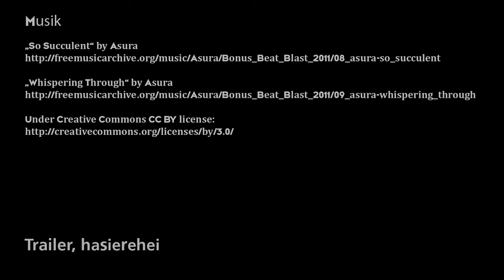TANZOFFENSIVE 2015 (Extended Version)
TANZOFFENSIVE 2015 - Das Leipziger Tanzfestival vom 30. April bis 9. Mai 2015 im LOFFT - DAS THEATER. So das Motto der diesjährigen Tanzoffensive lautet SHOW. Danke an alle Mitwirkenden!

VORVERKAUF
Theaterkasse im Theaterhaus am Lindenauer Markt 21 | 04177 Leipzig | Mo-Fr 11-18 Uhr, Sa 11-14 Uhr | 0341/4866016

Culton Tickets | Peterssteinweg 7-9 | 04107 Leipzig | Mo-Fr 10-19 Uhr, Sa 10-16 Uhr | 0341/141618